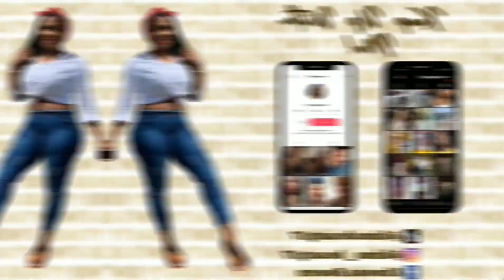I Got A Tattoo Prank On Girlfriend | PAY BACK For All The She Pranked Me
Hey guys,